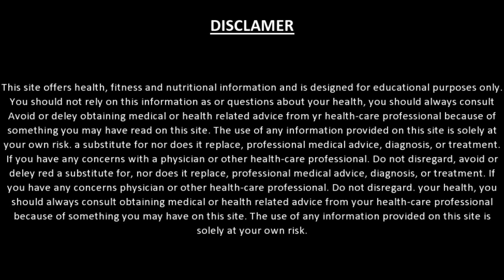Knee Swelling | घुटने में सूजन | Remedy for knee swelling | Knee Pain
घुटनों में सूजन | Remedy for knee Pain | Osgood-Schlatter disease is a knee problem that causes pain and swelling in the shinbone (tibia) just below the kneecap (patella). ... Certain young athletes, such as runners, gymnasts, and those who play soccer, football, or basketball, are more likely to have this type of knee pain
Knee Swelling reason and treatment .

 घुटने में सूजन ki problem ka solution.
Remedy for knee Pain
Rest. Take a break from your normal activities to reduce repetitive strain on your knee, give the injury time to heal and help prevent further damage. ...
Ice. Ice reduces both pain and inflammation. ...
Heat. ...
Compression. ...
Elevation

OSGOOD SCHLATTER DISEASE - top 3 treatments for osgood schlatter disease or syndrome.

Kids Osgood Schlatter Disease Brace | BraceAbility Patella Tendon Strap for Children with Knee Pain

It can be a challenge to know how to treat Osgood Schlatters effectively The Osgood Schlatter disease surgery is typically only done in adults, as the disease usually resolves itself in children and surgery could damage the growth plate area
Osgood Schlatter Disease Nhs -- Omni Massage Roller Ball
remedy for knee swelling
Osgood schlatter treatment
 ebraheim’s educational animated video describes the condition of osgood schlatter disease.

Osgood schlatter disease occurs in adolescents due to the repeated contraction of the quadriceps often causing softening and partial avulsion of the tibial tuberosity.

What is osgood schlatter disease and how you can help your child to reduce the pain.

Osgood schlatter disease - everything you need to know - dr.

Top 3 treatments for osgood schlatter disease or syndrome.

Knee pain - osgood schlatter disease.